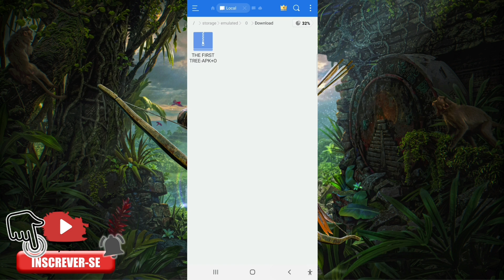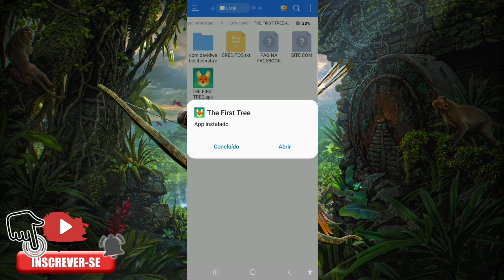THE FIRST TREE MOBILE GAMEPLAY